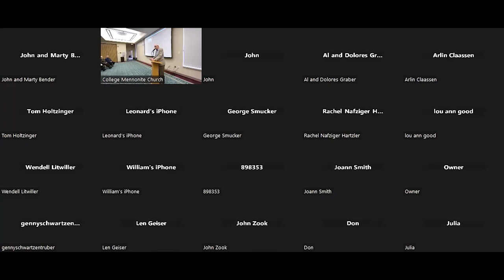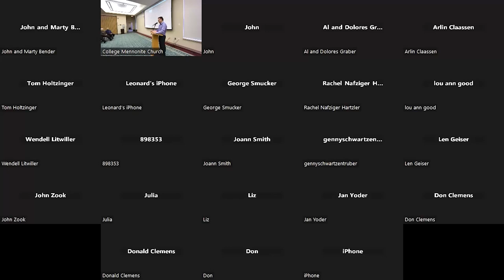Sojourner Sunday School Class Zoom November 6, 2022